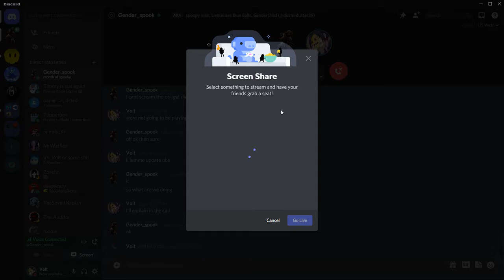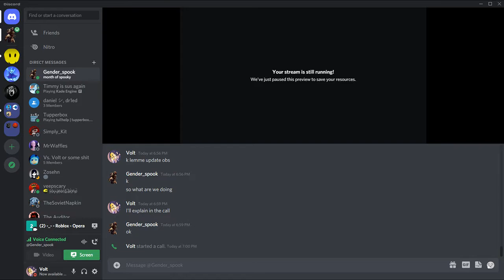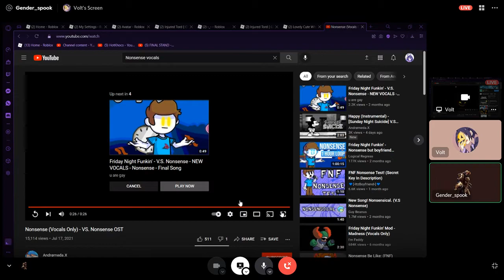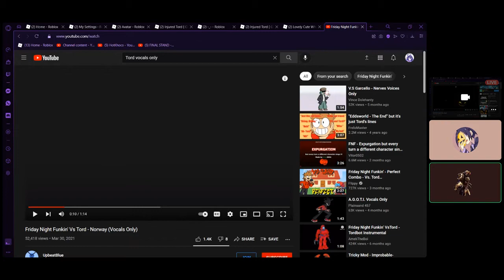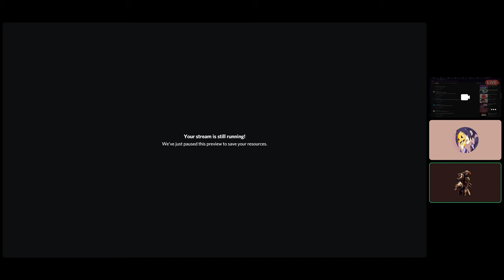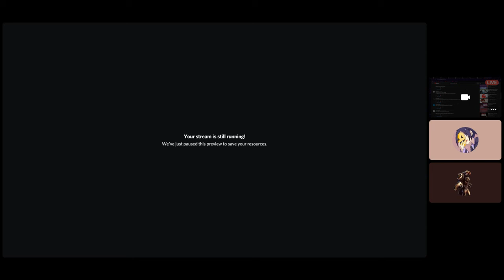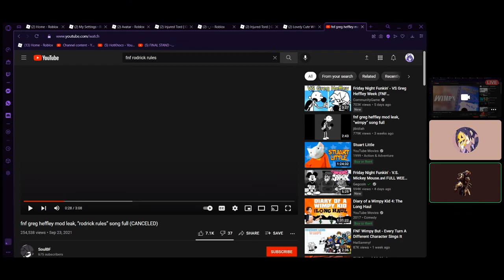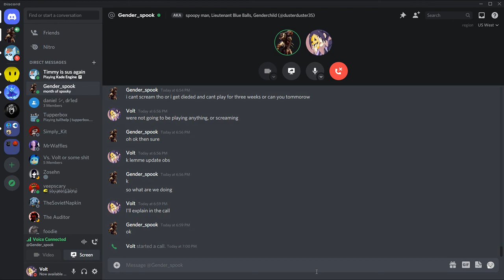Gender_Child guesses fnf characters based off of their voice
Thought it would be funny to make gender guess fnf characters and it was. Enjoy.